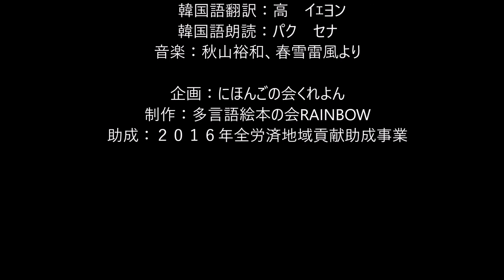두루미 아내 (Korean)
상처 입은 두루미를 도와준 한 젊은이의 집에 어느 날 밤 젊은 여인이 찾아옵니다. 둘은 결혼해서 행복하게 살았습니다. 그러나….